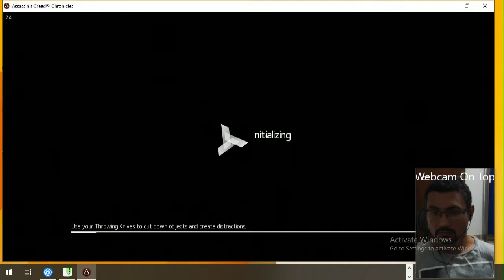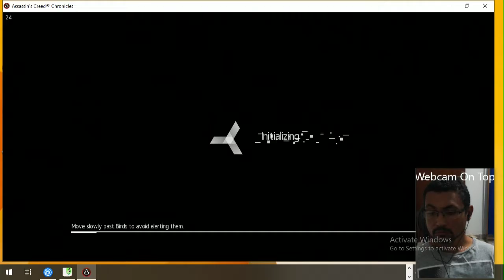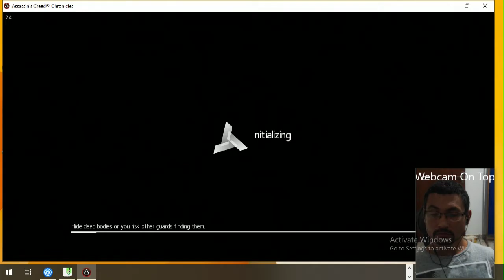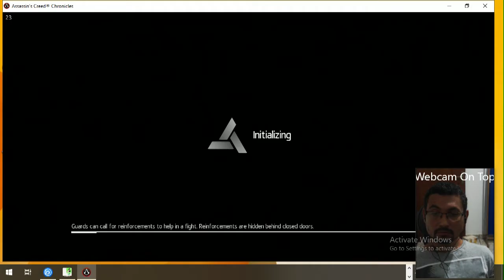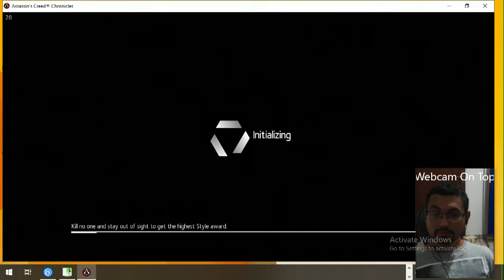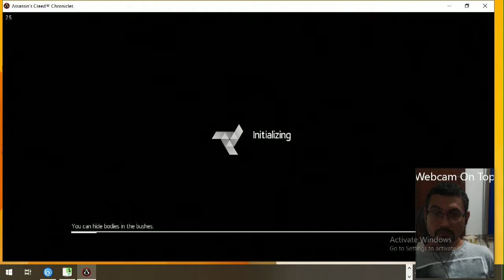Mission 4 Assassins Creed Chronicles China PC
In this video we play the 4th mission in the game Assassins Creed Chronicles China. This is the PC version and I am using a Controller with the software joy to key. I hope you enjoy my video.